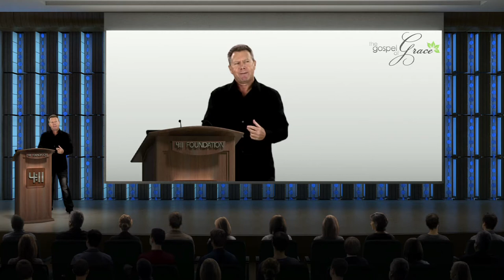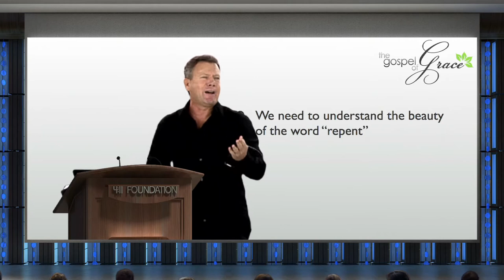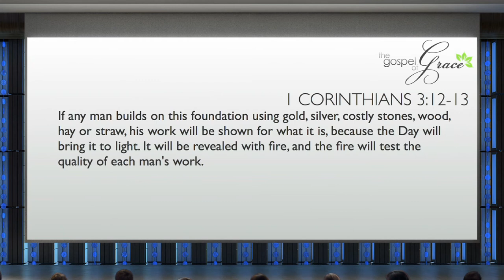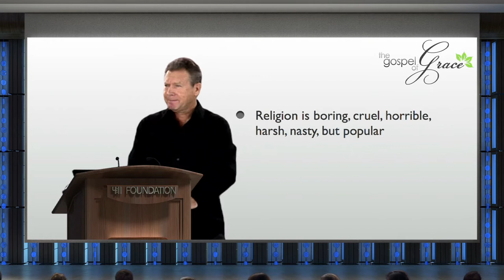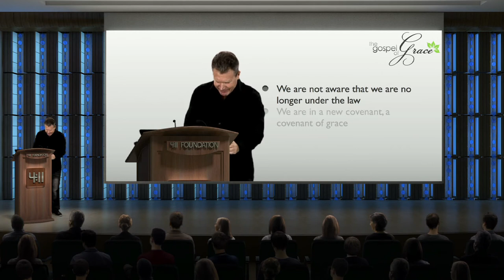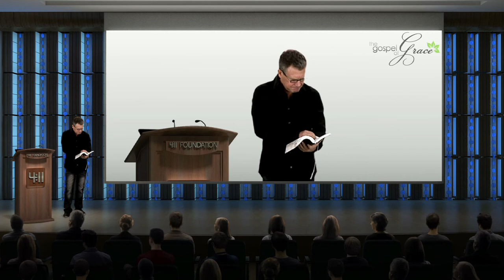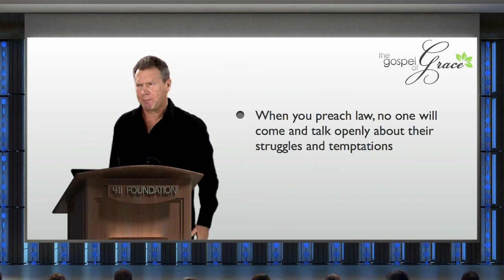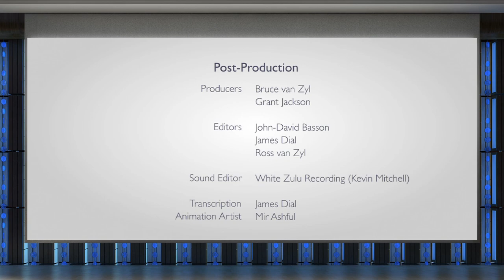Changing the Way We Think - Session 1 | Rob Rufus | the Gospel of Grace series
This is the 1st video in "The Gospel of Grace Series", taught by Rob Rufus, pastor of City Church International Hong Kong (CCIHK). The series was from a conference at Northlands Church in Norcross, Georgia, in Nov '11.

All 12 sessions are here on my channel!

1. Changing the Way We Think (51m)

I believe these messages are OUTSTANDING & SO VITAL for people to hear! I posted these to get this message in front of more people, but PLEASE support Rob's ministry & purchase these yourself!

UPDATE: 2 years after I posted this series here, Rob's own channel added them! Click here to view this series on Rob's channel!

Also, visit these other YouTube channels & websites for MUCH MORE excellent Grace perspective teaching:

ROB RUFUS Ministries - Pastor of CCIHK

NORTHLANDS CHURCH (Norcross, GA)
(host of conference in this series)

More GRACE Teachers/Ministries:

RYAN RUFUS - New Nature Ministries

TRICIA GUNN - Parresia Ministries
(MUST read/watch: her book & video series, "Unveiling Jesus")

PAUL ELLIS - author/pastor
Escape to Reality (INCREDIBLE blog!!)

GRACE ROOTS & the GROWING IN GRACE Podcast

Please check out MY music, too! I do ORIGINAL songs & COVERS.
I also do Scripture readings from the Passion Translation!